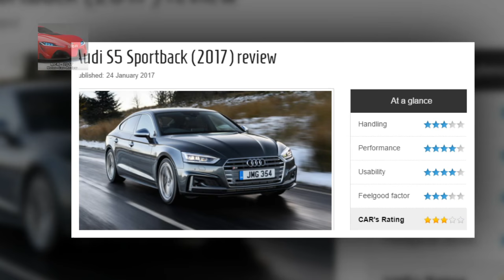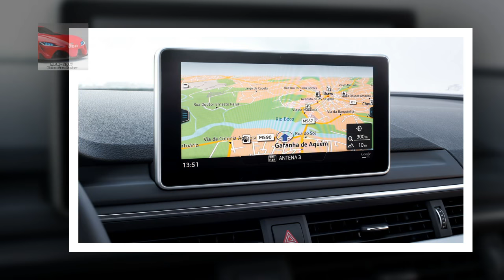MCR 2017 | Audi s5 2017 2018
Music NCS
Dont forget like video.